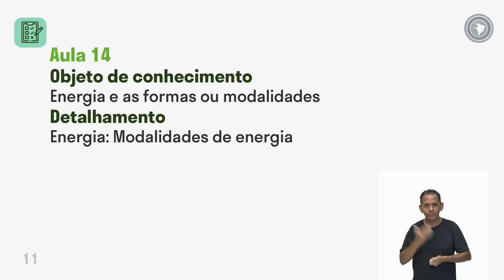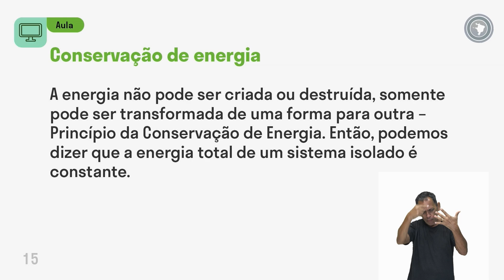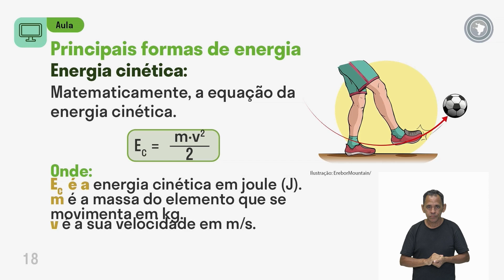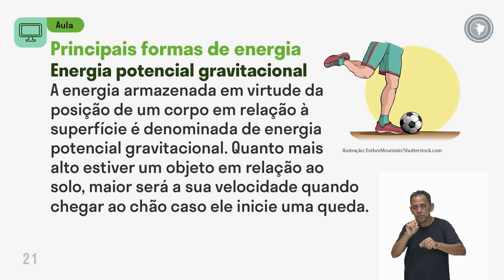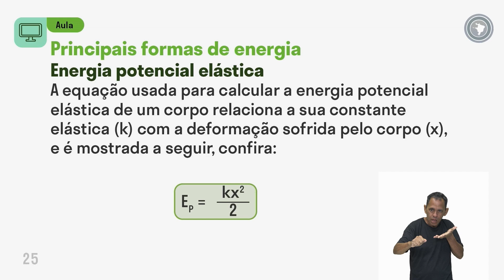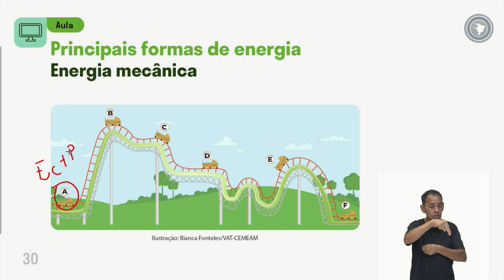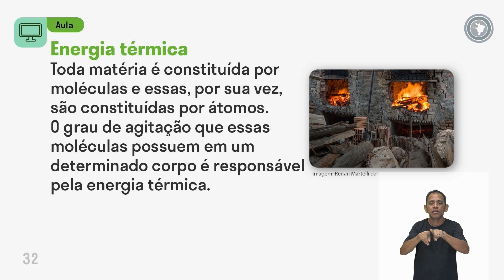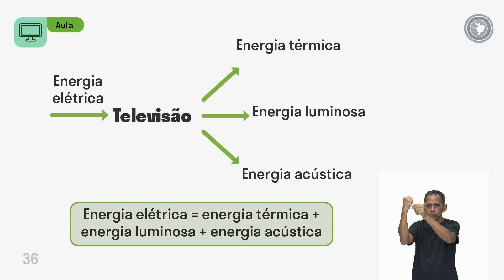Física - Aula 14 - Energia e as formas ou modalidades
Energia: Modalidades de energia